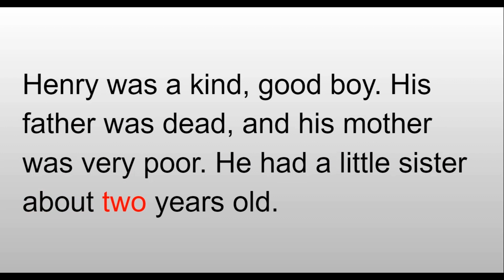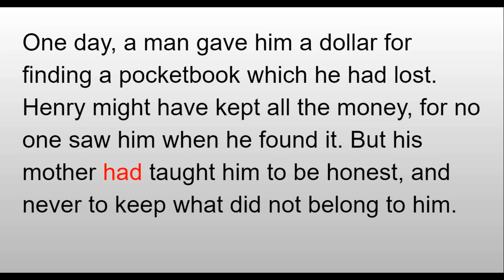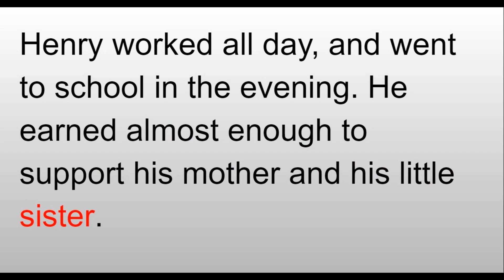Lesson 14 "Henry the Bootblack" McGuffey 2nd Reader Audiobook/ Follow Along for Kids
Music from Uppbeat (free for Creators!)